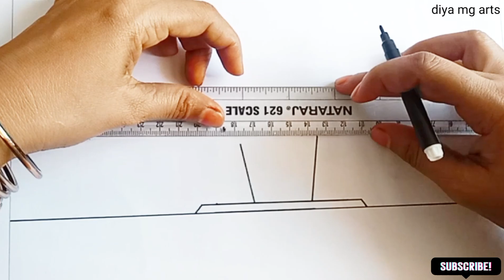How to easy simple flower plant drawing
Flower plant drawing easy